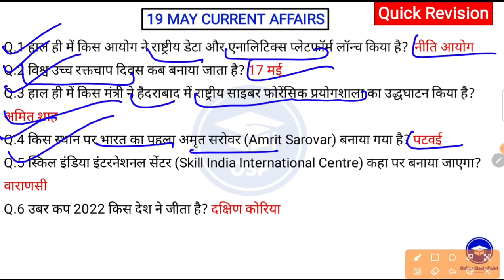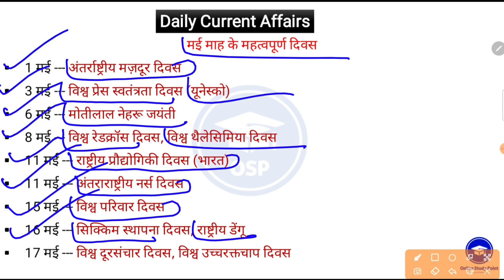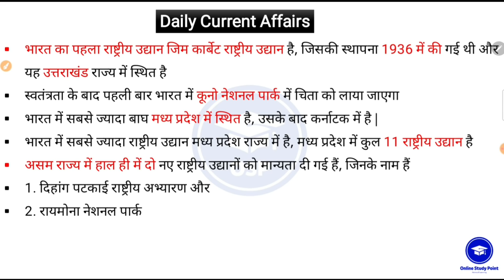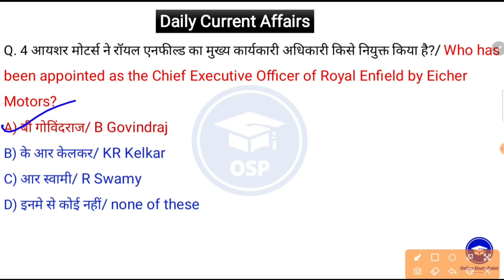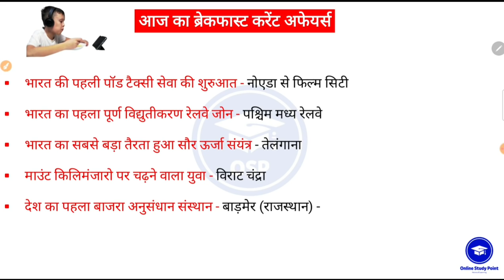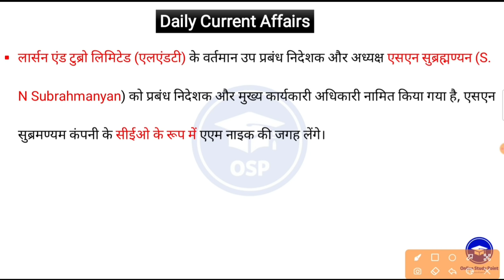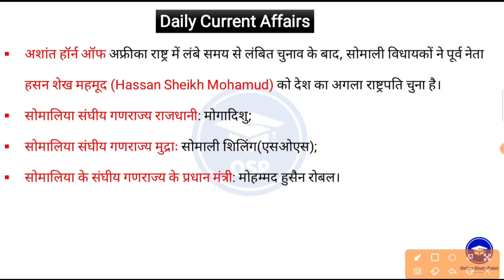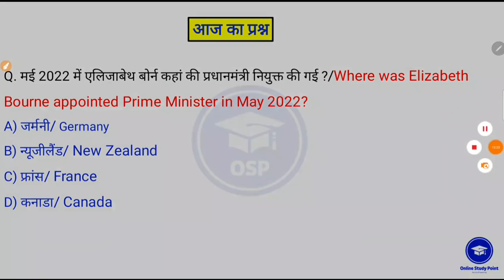Daily Current Affairs | 20 May Current affairs 2022 | Current gk -UPSC, Railway, SSC, SBI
☑️ जनवरी 2022 मंथली करेण्ट अफेयर्स

☑️ 2021 का वार्षिक करेंट अफेयर्स जनवरी से दिसंबर तक 👇👇👇👇 Only 21₹